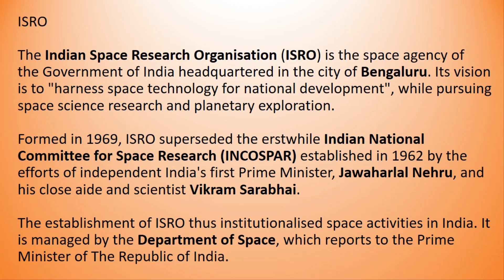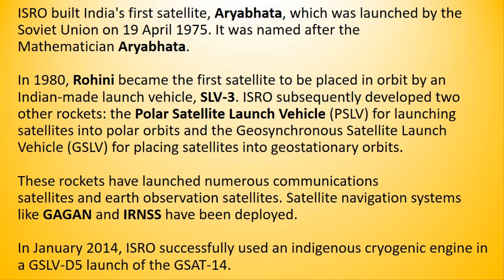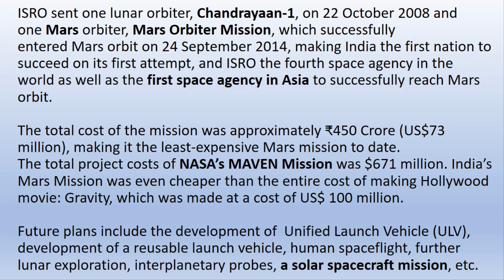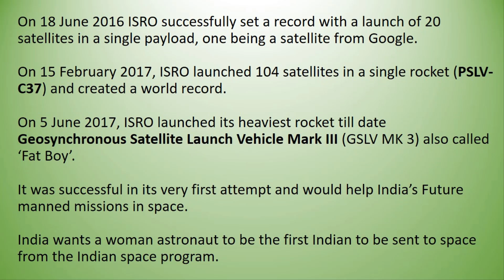✔️ How to Pronounce ISRO and What is ISRO? By Video Dictionary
ISRO

The Indian Space Research Organisation (ISRO) is the space agency of the Government of India headquartered in the city of Bengaluru. Its vision is to "harness space technology for national development", while pursuing space science research and planetary exploration.

Formed in 1969, ISRO superseded the erstwhile Indian National Committee for Space Research (INCOSPAR) established in 1962 by the efforts of independent India's first Prime Minister, Jawaharlal Nehru, and his close aide and scientist Vikram Sarabhai.

The establishment of ISRO thus institutionalised space activities in India.

It is managed by the Department of Space, which reports to the Prime Minister of The Republic of India.

ISRO built India's first satellite, Aryabhata, which was launched by the Soviet Union on 19 April 1975.

It was named after the Mathematician Aryabhata.

In 1980, Rohini became the first satellite to be placed in orbit by an Indian-made launch vehicle, SLV-3. ISRO subsequently developed two other rockets: the Polar Satellite Launch Vehicle (PSLV) for launching satellites into polar orbits and the Geosynchronous Satellite Launch Vehicle (GSLV) for placing satellites into geostationary orbits.

These rockets have launched numerous communications satellites and earth observation satellites. Satellite navigation systems like GAGAN and IRNSS have been deployed.

In January 2014, ISRO successfully used an indigenous cryogenic engine in a GSLV-D5 launch of the GSAT-14.

ISRO sent one lunar orbiter, Chandrayaan-1, on 22 October 2008 and one Mars orbiter, Mars Orbiter Mission, which successfully entered Mars orbit on 24 September 2014, making India the first nation to succeed on its first attempt, and ISRO the fourth space agency in the world as well as the first space agency in Asia to successfully reach Mars orbit.

The total cost of the mission was approximately ₹450 Crore (US$73 million), making it the least-expensive Mars mission to date.

The total project costs of NASA’s MAVEN Mission was $671 million. India’s Mars Mission was even cheaper than the entire cost of making Hollywood movie: Gravity, which was made at a cost of US$ 100 million.

Future plans include the development of  Unified Launch Vehicle (ULV), development of a reusable launch vehicle, human spaceflight, further lunar exploration, interplanetary probes, a solar spacecraft mission, etc.

On 18 June 2016 ISRO successfully set a record with a launch of 20 satellites in a single payload, one being a satellite from Google.

On 15 February 2017, ISRO launched 104 satellites in a single rocket (PSLV-C37) and created a world record.

On 5 June 2017, ISRO launched its heaviest rocket till date Geosynchronous Satellite Launch Vehicle Mark III (GSLV MK 3) also called ‘Fat Boy’.

It was successful in its very first attempt and would help India’s Future manned missions in space. India wants a woman astronaut to be the first Indian to be sent to space from the Indian space program.